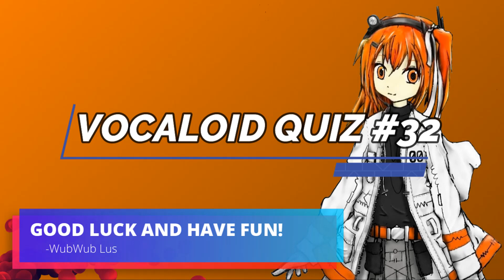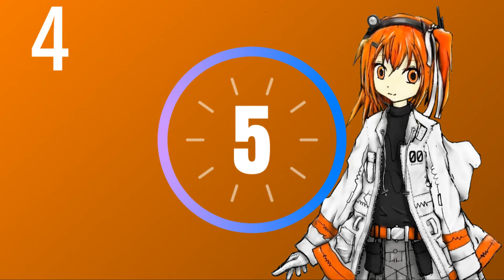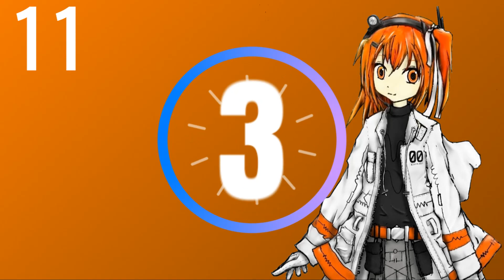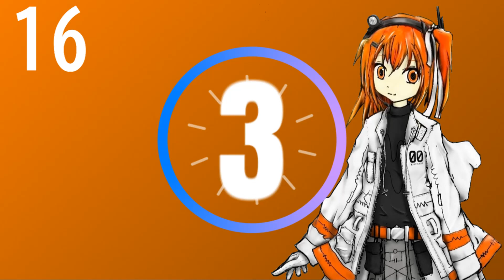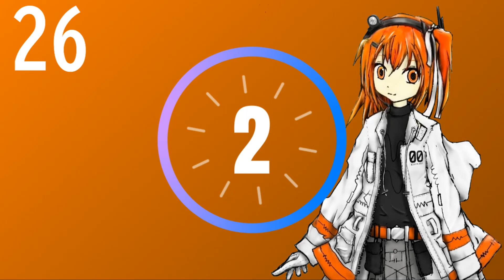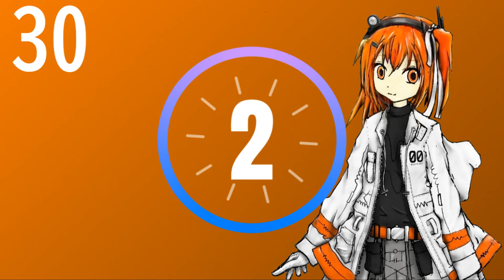VOCALOID QUIZ 32! 30 SONGS!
Look at that! Quiz 32 has arrived! We've got some exciting songs featuring vocaloid cevioai utau & synthv all by some pretty neat producers!
Good luck, have fun and let me know how you do! 💜

Just a helpful tip, if you are having trouble finding a song on YouTube you can look the title of the song up on Vocaloid Lyrics Wiki and chances are it'll be there! 💜💜💜💜

SPOILERS!!

Intro, Melt, miku, ryo
1, Glory Steady Go!: Hatsune Miku, By: Kinoshita
2, Casting Miss: GUMI, By: YurryCanon
3, Nakakapagpabagabag: Kagamine Len, By: Dasu
4, Egoist: flower, By: Oonuma Paseri
5, Vanishing into our Final Stop: Adachi Rei, By: Picdo
6, Melting Spiral: Kasane Teto & Tsuina-chan, By: nocore
7, Pippi-pirikara, Pirikarako.: MEIKA Hime & Mikoto, By: Mathru
8, 1/4: KAITO, By: CircusP
9, Alluring Secret ~Black Vow~: Kagamine Rin & Len, By: Hitoshizuku-P & Yama△
10, Retro Future Being: Adachi Rei & Chis-A, By: inemuri
11, SPICa: Hatsune Miku, By: Toku-P
12, My Crush Was a Monster Boy: GUMI, By: Shokubai Phantom Girl
13, Piña Colada: Yuzuki Yukari & IA, By: Nejishiki
14, Two-Sided Lovers: Hatsune Miku, By: Wowaka (RIP)
15, Wrinkled: KAITO, By: Kasamura Tota
16, Heat Abnormal: Adachi Rei, By: iyowa
17, Teresa: flower, By: Murakuni_Iari
18, AB Test: Kasane Teto SV, By: Yomitan Akane
19, Zero: Camui Gackpo, By: Naoki
20, Ayumi☆Magical Showtime: Otomachi Una, By: Kinoshita
21, Afternoon Sunshine: Megurine Luka, By: YAMAHA (its a demo song!)
22, Electronic Abyss: Adachi Rei, By: Kisaragi retasu (如月レタス)
23, Lavie: Kagamine Len, By: 3
24, Ephemeralism: Kaai Yuki, By: Aoris
25, Yozen o Tatsu: MEIKA Mikoto, By: Arimameguru
26, Mr. Analog: Adachi Rei, Utane Uta, Kasane Teto, & Momone Momo, By: Nanu Riso
27, Idiotic Communication: Chis-A, By: Isonosuke
28, Fleeting: Adachi Rei, By: Kushamyi
29, Shinkai City Underground: Kagamine Rin, By: TanakaB
30, AIDANA!: Hatsune Miku, flower, MEIKA Hime & Mikoto, By: Kisara
Isn't synthesizerv really cool? I am trying to learn to use it at the moment. Have a wonderful day/night 💜